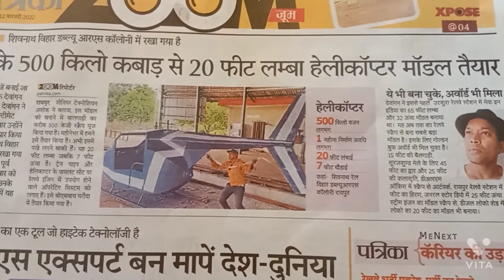500 किलो के कबाड़ से 20 फीट लंबा हेलीकॉप्टर मॉडल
रायपुर रेलवे के वरिष्ठ तकनीशियन अशोक देवांगन ने बनाया एच रेलवे के 500 किलो के कबाड़ से 20 फीट लंबा हेलीकॉप्टर मॉडल